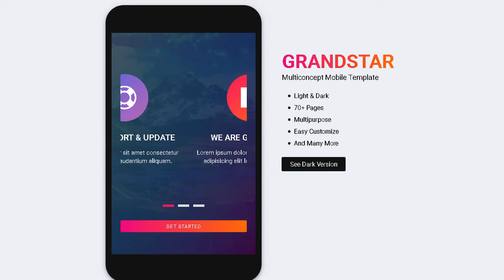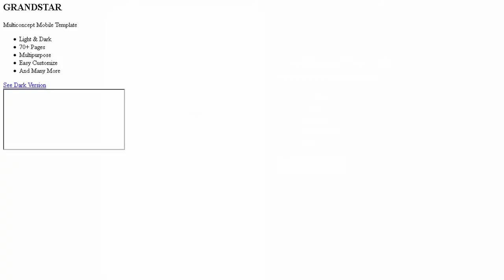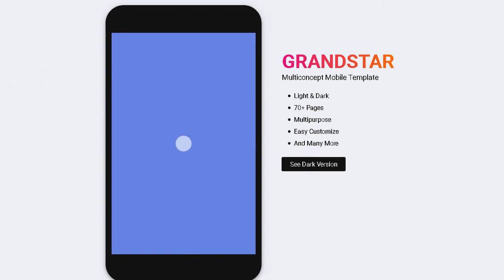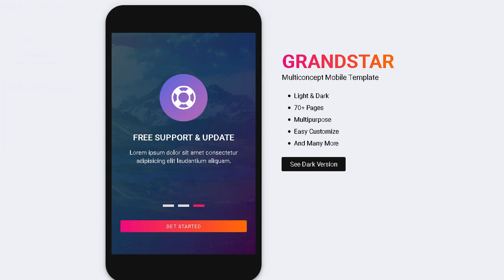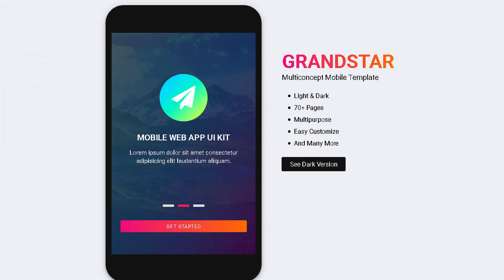Grandstar - Multiconcept Mobile Template | Themeforest Templates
Download Grandstar - Multiconcept Mobile Template | Themeforest

Grandstar Multiconcept Mobile Template be made design with soft. silky and meeting a good overlay design. supports creative home. shop. portfolio. profile. news/magazine/ blog. walkthrough. splash. login and many other page. polished with an interesting color combination.

This template modern design. clean design. clean code and easy to customize. easy to cange color and many more.

Features

Responsive

Creative Design

Multipurpose

Multiconcept

Clean Design

Clean Code

Many Pages

Font Awesome

Walkthrough

Splash

Components

App

Portfolio

Galerry

Testimonial

Documentation

Free Support

and others

Pages

Home

Home Shop

Home Portfolio

Home Profile

Home News/Magazine

Home Blog

Home Splash

Home Walkthrough

Home Login

Product

Product Details

Cart

Wishlist

Checkout

Side Nav Left

Side Nav Right

Blog Single

Accordion

Calendar

Carousel

Carousel 2

Chat

Collapsible

Grid

Features

Icon

Modals

Parallax

Services

Slider

Table

Tabs

Timeline

Audio

Gallery 1

Gallery 2

Gallery Card 1

Gallery Card 2

Gallery Card 3

Gallery Circle 1

Gallery Circle 2

Gallery Circle 3

Portfolio 1

Portfolio 2

Portfolio 3

Portfolio Card 1

Portfolio Card 2

Portfolio Card 3

Portfolio Circle 1

Portfolio Circle 2

Portfolio Circle 3

About us

404 Page

Faq

Client

Team

Pricing

Coming soon

Forum

Forum Single

Maintenance

Process

Services

Step

Testimonial

Calendar

Chat

Login

Register

Reset Password

Settings

Fonts

Credits

jQuery

Materializecss

OwlCarousel

Slick

Lightbox

Filterizr

Font Awesome

Image just for the demo are not included in main files